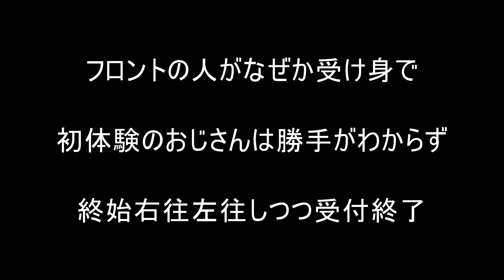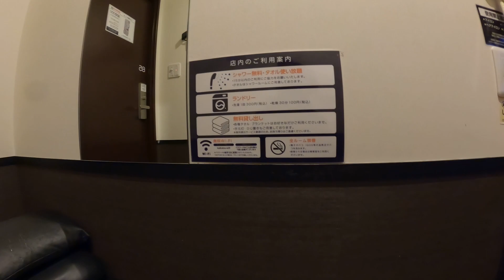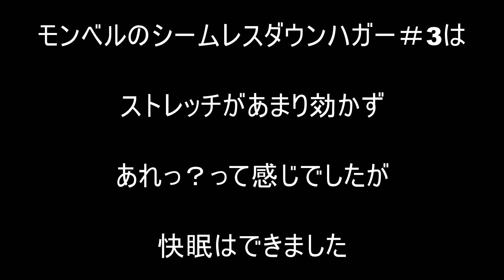神経質なおじさんでも本当に快眠できるのか？ 快活クラブの鍵付き個室を50代が実体験レビュー！【VLOG】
自転車旅の動画を見ていると、ネットカフェに泊まる人が多い。

じつはワタクシ、これまでネットカフェに（漫画喫茶含め）入ったことがないんです。なので、YOUTUBEやテレビなどで見たことしかなく、そもそも宿泊に使うという考えもさらさらなく、、、。

でも３３００円で一応の個室に１２時間いられて、ドリンク飲み放題で、シャワー入れて、モーニングも無料というのには興味津々でした。

そして今回、とある事情から泊まることになったわけですが、元来からの神経質＆潔癖症（気味）ゆえに、果たしてネットカフェで一晩過ごすことができるのでしょうか。